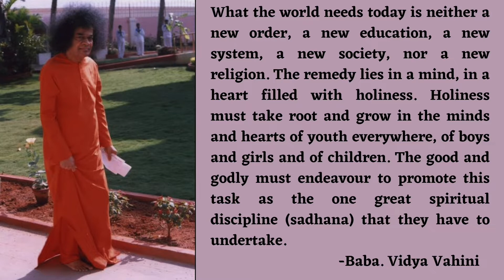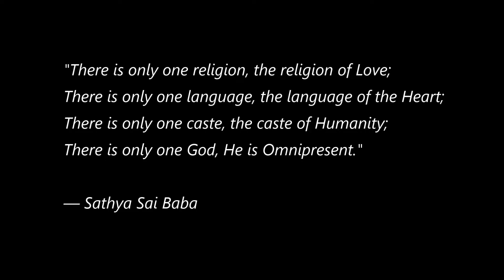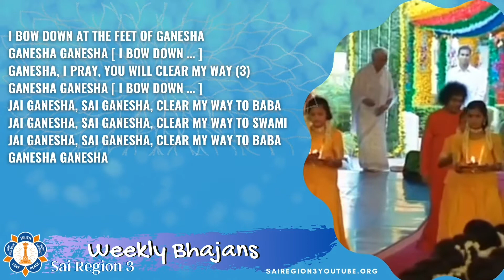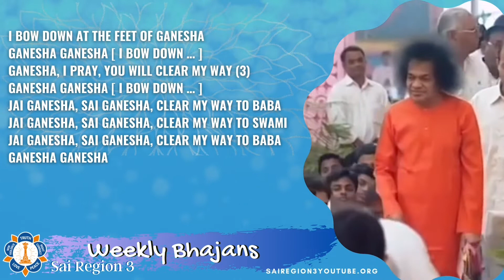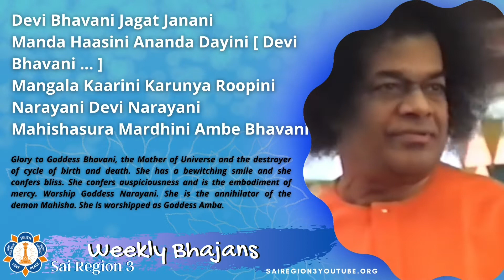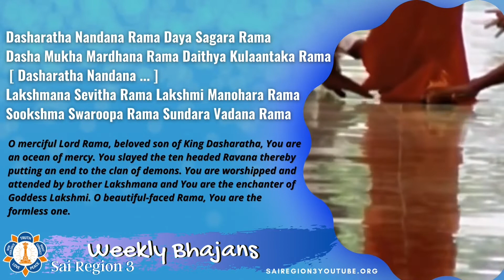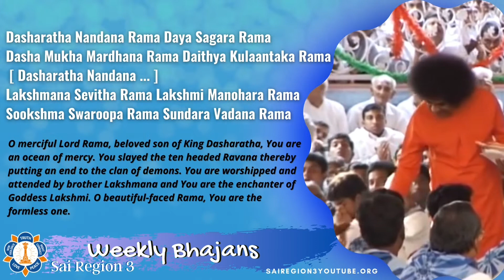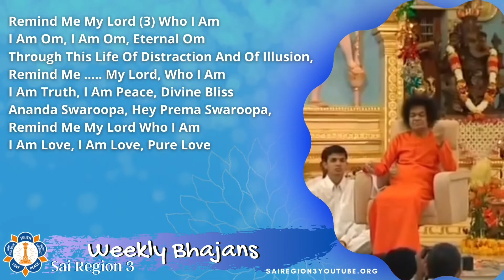Sai Region 3 Weekly Virtual Devotional Program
SSIO USA Region 3
Weekly Virtual Devotional Program
Sai Gayatri Followed by Devotional Singing